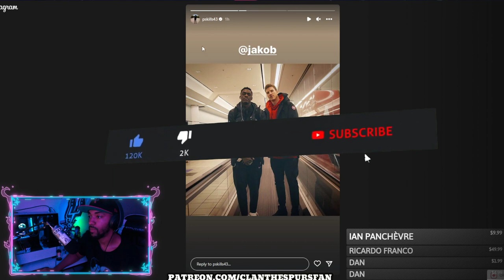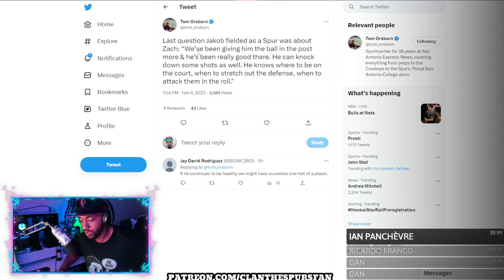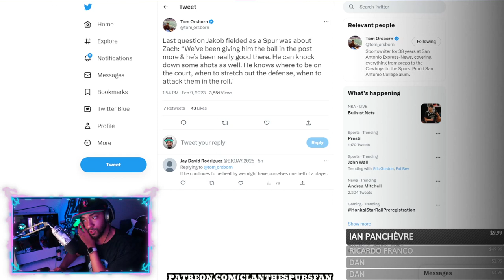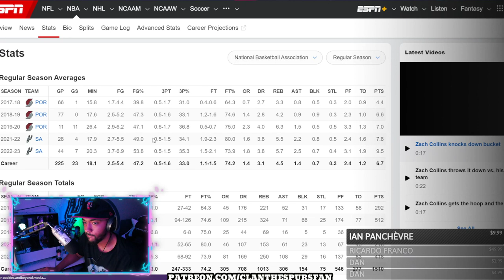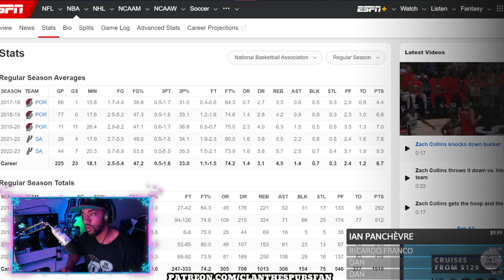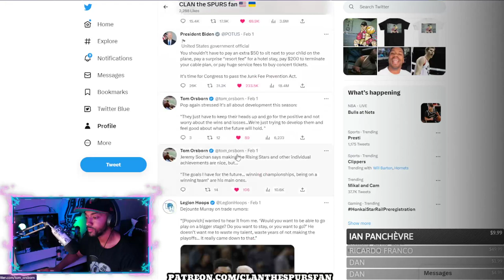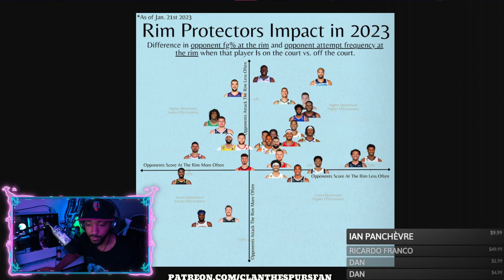Jakob Poeltl Saw The Writing On The Wall!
YEP GO SPURS GO!

CLAN the SPURS fan
55 Backusburg Rd